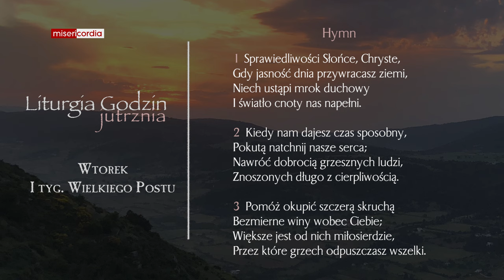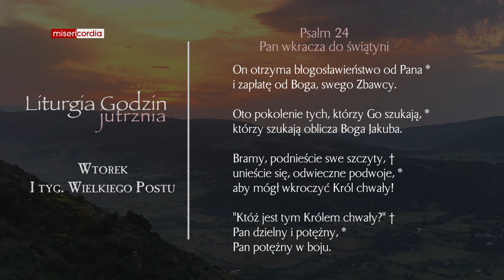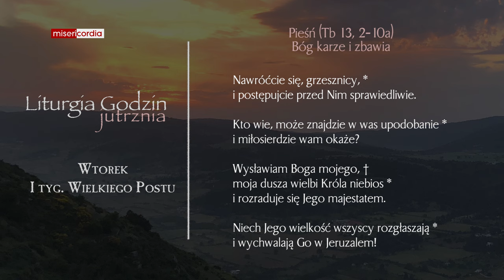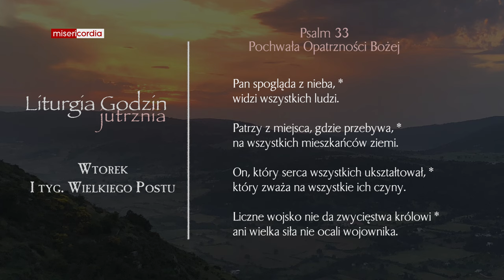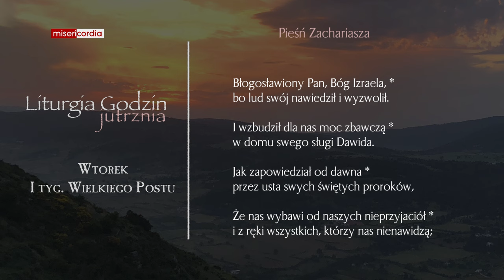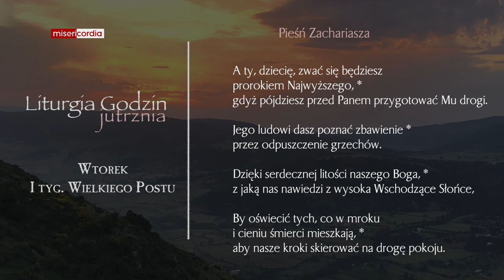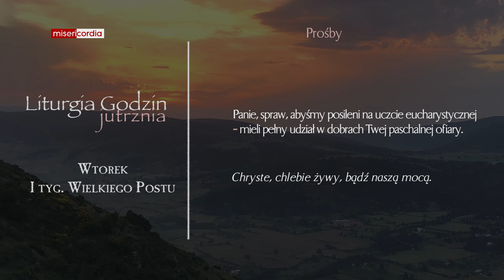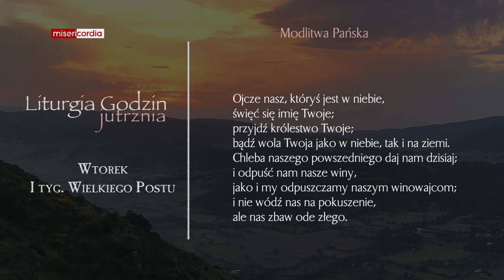Liturgia Godzin | Jutrznia | Wtorek, I tyg. Wielkiego Postu